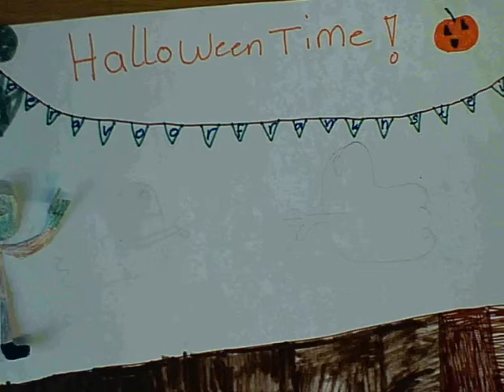naomi iris spookverhaal2